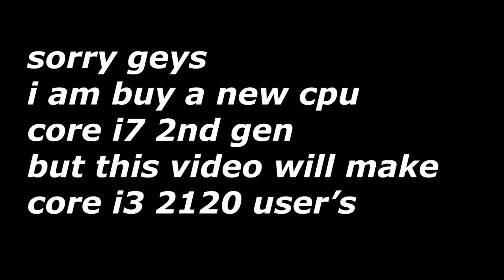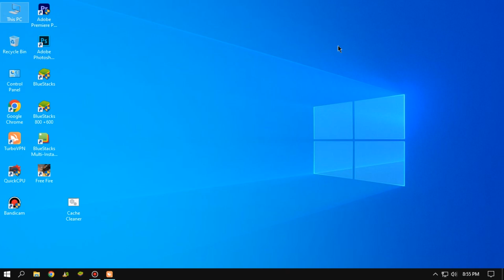Setting for Low End PC player Bluestacks | 90 FPS in free fire core i3 (2120)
pc specs
cpu : core i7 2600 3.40 ghz 3.80 ghz
ram : 8 gb ddr3
ssd : 120 gb
hhd : 512 gb
gpu : intel (R) hd graphics